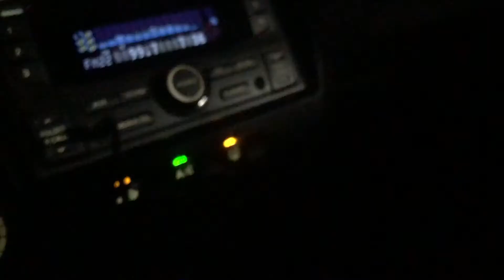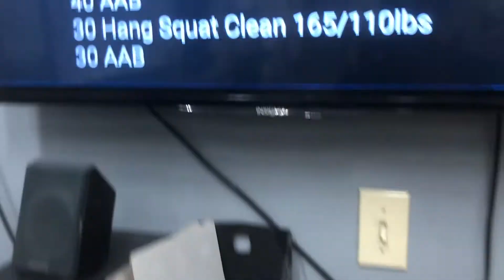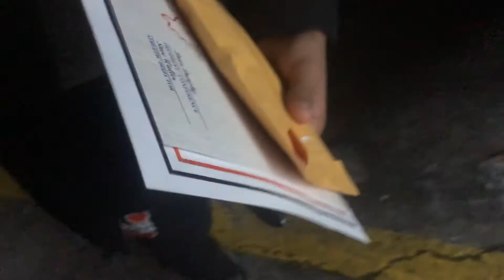I got a flat tire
11.14.19 vlog.